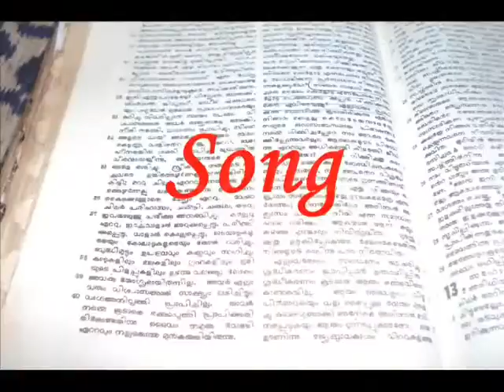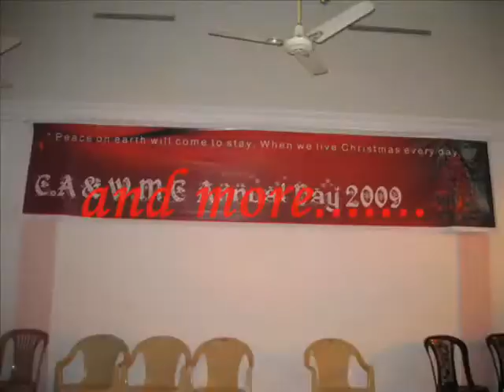AG Vizhavoor CA anniversary-Trailer